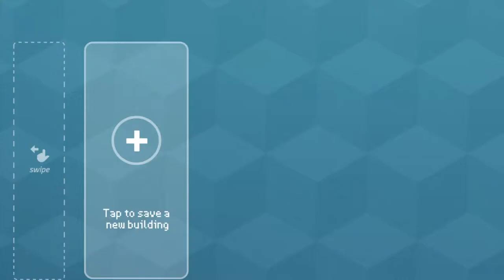[ROBLOX] Block Craft (2019)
I'm tackling "Block Craft" today on ROBLOX!  I am a HUGE Minecraft fan, so I naturally wanted to check out Block Craft on ROBLOX.  It seems to be more polished than "Rocraft" (see my Rocraft video), and has a more ROBLOX feel to it.  HOWEVER, the purchase screens are more common in Bock Craft than in Rocraft.  Specifically, there was a limited time flying option that kept popping up, and several times when I was building, the store opened up and asked me to purchase building materials.  Well, that's okay - it is a free-to-play game after all and the developers need to make SOME money in order to support the game.  Cool by me!  I still had a great time and got to build me a house, and play with some other people.  I also got to see other people's houses as well - so cool to see how creative the community can be!

Well, that's it for this ROBLOX video, please be sure to LIKE and SUBSCRIBE, SMASH the THUMBS UP and DING THE BELL to be notified when I release my next video!  BYE!!!